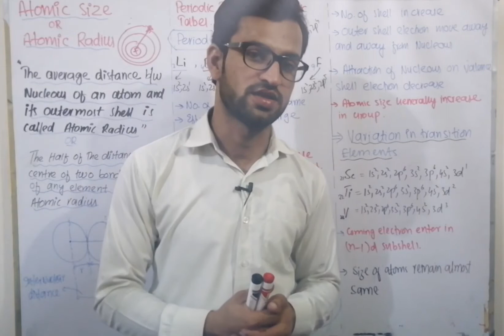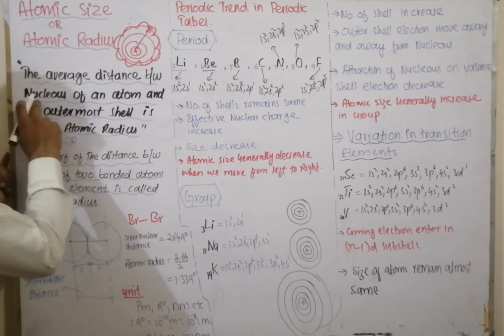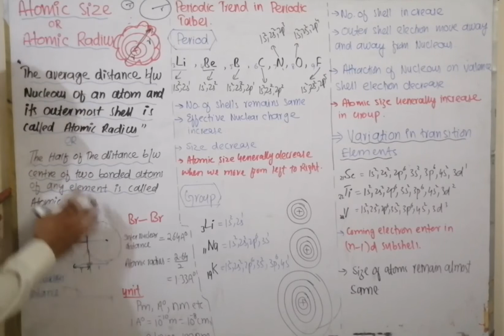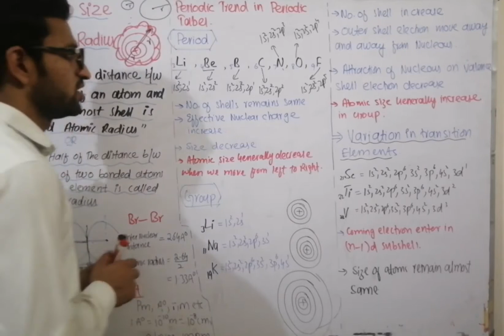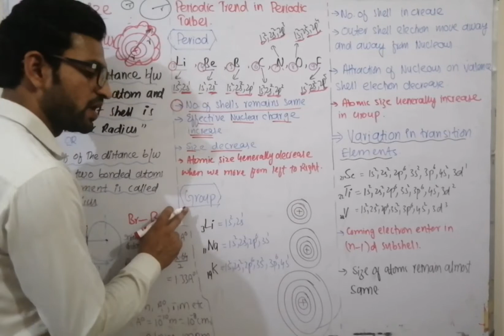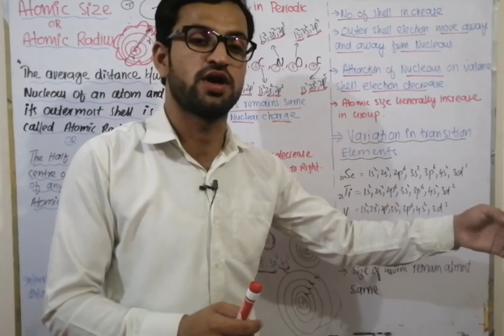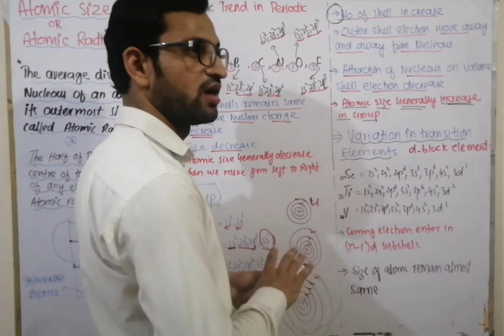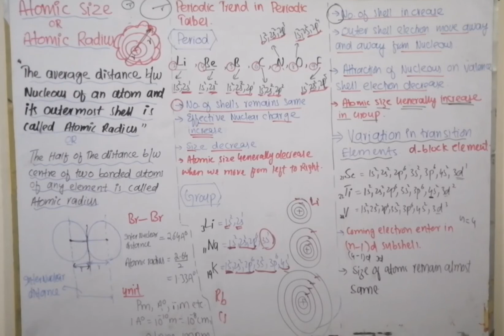Atomic size or Atomic Radius..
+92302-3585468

Note:
If you realise that this YouTube video helped you in chemistry, you can donate money to a video creator .This gesture shows motivation for video creator and an appreciation. The  amount does not have to be big but it truly show the encouragement ,appreciation and support.

Jazz Cash A/c no.